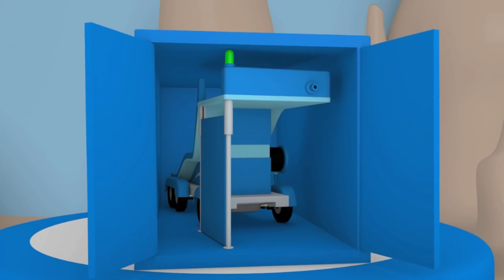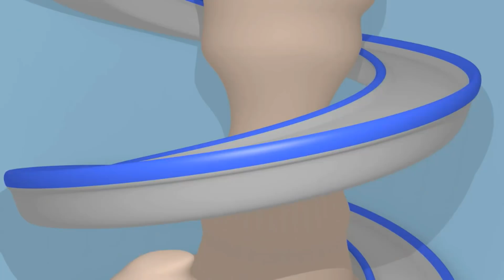スーパートラッ ⍟ ハーバーボート 🚚 カーシティー - 子供向けトラックアニメ Super Truck Animation for Kids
カーシティファンのみんなのためのアプリ、カーシティワールド！ ゲームをしたり、色んな事を学んだり、カーシティのアニメを視聴したりしちゃおう！

カーシティのアプリをダウンロードして、カーシティのアニメを視聴したり、ゲームをしたり、学習する事ができます！（iOS＆Android）

深海カールをダウンロード！

レッカー車のトムのゲームはこちらでダウンロードできます!

スーパートラックのカールは子供向けの建設アニメです。カールはとても格好良いトラックです。消防車、パトカー、救急車、ごみ収集車、ブルドーザー、トラクター、ショベルカー、モンスタートラックなどの建設トラックや、あらゆる種類の車、そしてトレインにまでもトランスフォームできます！車に興味のある男の子や女の子には、トラックが登場する子供向けのこのアニメがぴったりです！

車とトラックが一緒に、幸せに暮らすカーシティーへようこそ。友達を助けるためにいつでもすぐに出かけるレッカー車のトムの冒険、パトカーのマットと、消防車のフランクたちカーパトロールの勇敢な捜査、最速トレインのトロイ、スーパートラックと、他のみんなの素晴らしい冒険の物語。